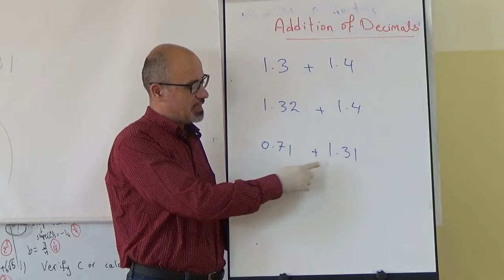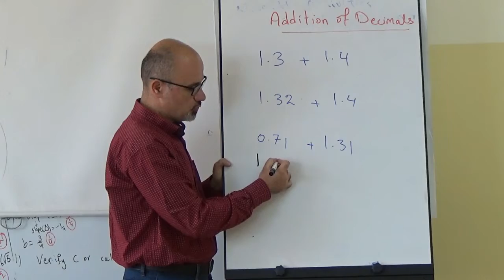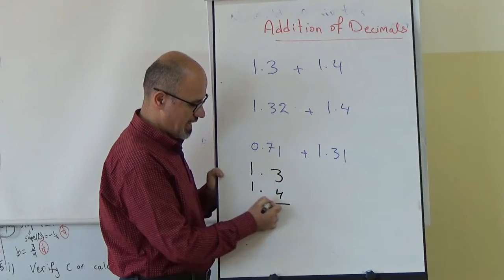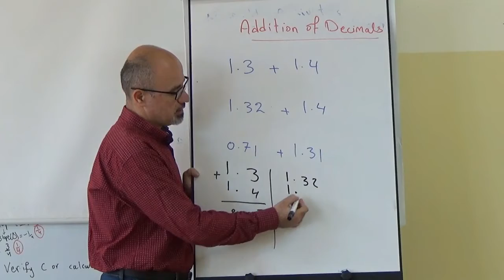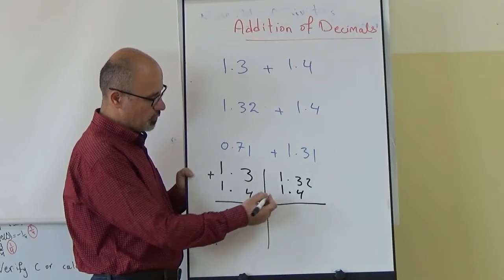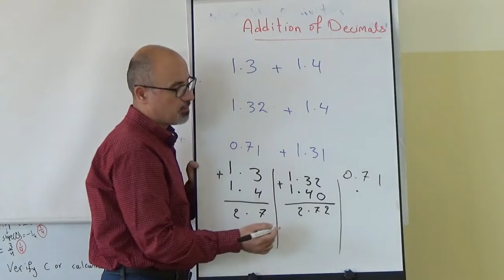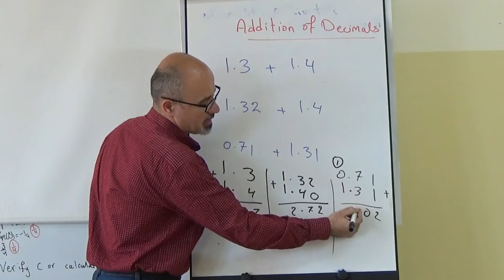adding decimals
how to add decimals